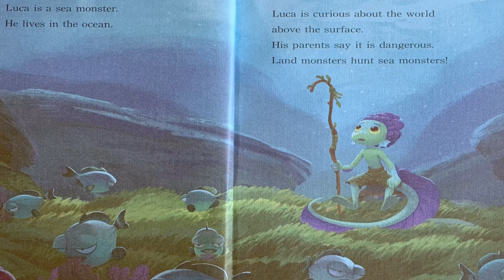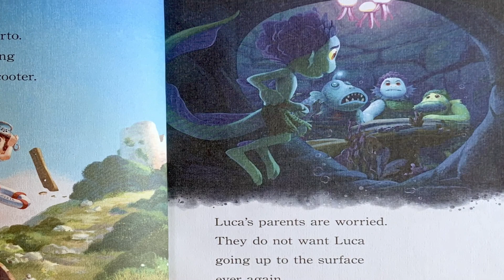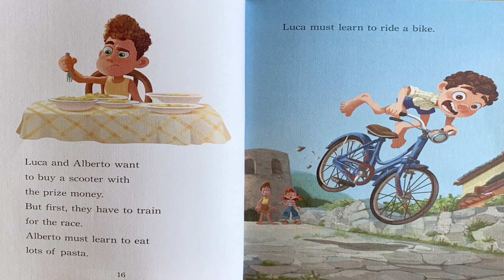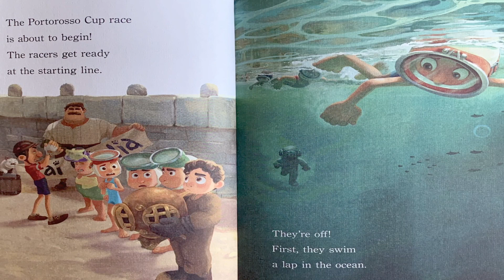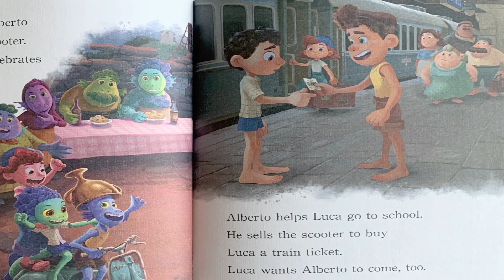Luca- Disney Read Aloud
Hi Friends!